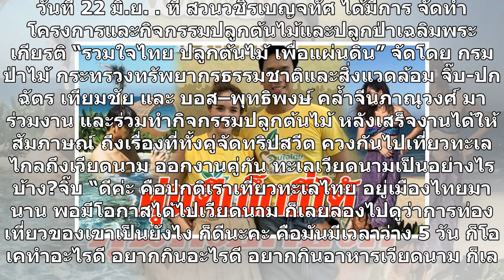จิ๊บ-ปกฉัตร จัดทริปสวีต ควง บอส–พุทธิพงษ์ เที่ยวทะเล อวดหุ่นแซ่บ!! โชว์เซ็กซี่!!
วันที่ 22 มิ.ย. ที่ สวนวชิรเบญจทัศ ได้มีการ จัดทำโครงการและกิจกรรมปลูกต้นไม้และปลูกป่าเฉลิมพระเกียรติ “รวมใจไทย ปลูกต้นไม้ เพื่อแผ่นดิน” จัดโดย กรมป่าไม้ กระทรวงทรัพยากรธรรมชาติและสิ่งแวดล้อม จิ๊บ-ปกฉัตร เทียมชัย และ บอส–พุทธิพงษ์ คล้ำจีนภาณุวงศ์ มาร่วมงาน และร่วมทำกิจกรรมปลูกต้นไม้ หลังเสร็จงานได้ใ...